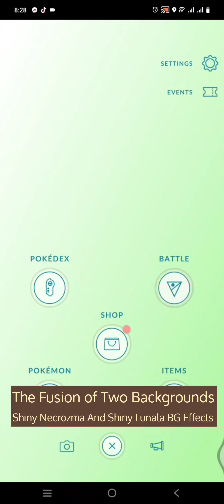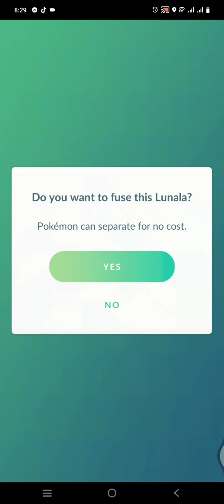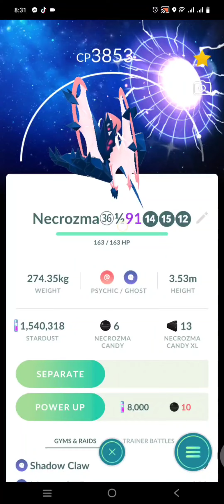| PokemonGo | Necrozma and Lunala beautiful Fusion Backgrounds | Our favorite mobile games.